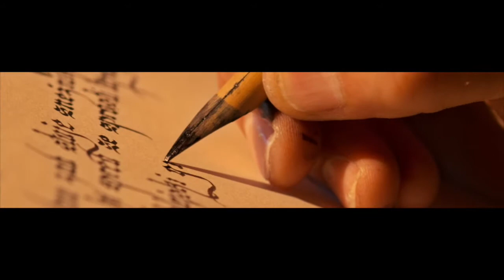Environmental Symphony Trailer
The Environmental Symphony is a live performance piece that tells the story of the creation of the Earth, our journey through global warming, and ends with an inspired vision for the future.  Premiered by the Melbourne Symphony Orchestra, Dec, 2015.
Composed by Allan Zavod. Narration by Alan Finkel. Visuals by Ross McNair